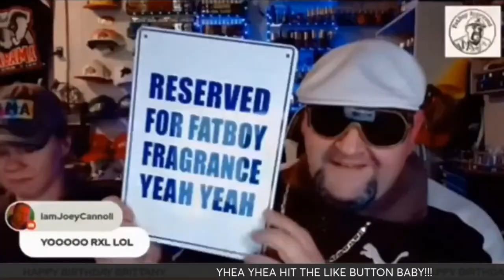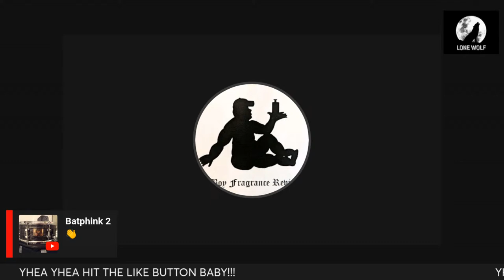NEW RELEASES FROM CITY RYTHM AND ALEXANDRIA. 1ST IMPRESSIONS.